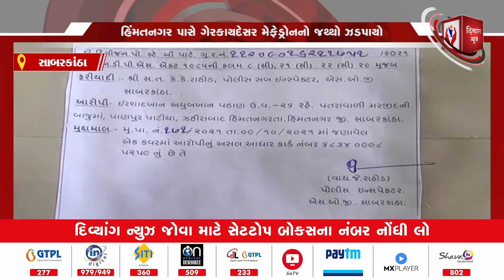Sabarkantha | હિંમતનગર પાસે ગેરકાયદેસર મેફેડ્રોનનો જથ્થો ઝડપાયો | Divyang News